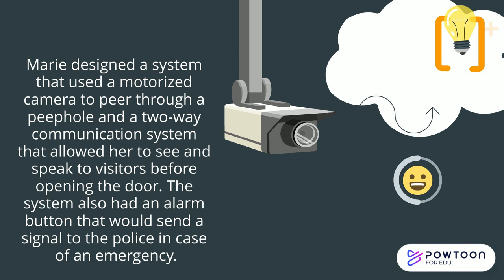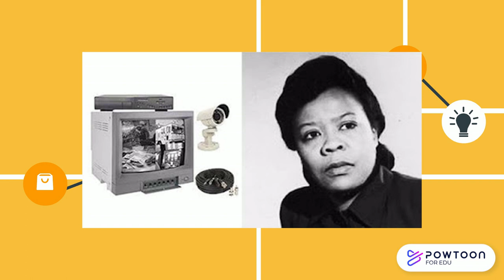Did You Know? Marie Van Brittan Brown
Social Justice League (SJL) celebrates Black History Month

February marks the celebration of Black History Month, a time to recognize the achievements and contributions of Black individuals throughout history. Each week, SJL will post a brief video highlighting one historical figure who made a significant contribution to our society. We will also share ideas for incorporating the videos into your course. It is our hope that you will see how these were ordinary individuals who became trailblazers because of their ideas. We all have the capacity to make a difference in our community, in our society and in the world.